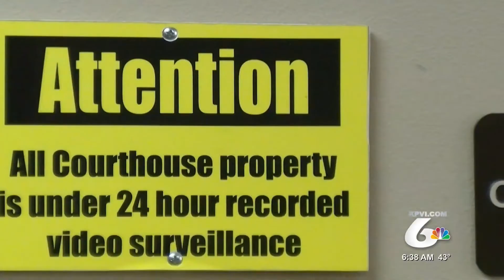Drug Court: One Woman's Road To Recovery